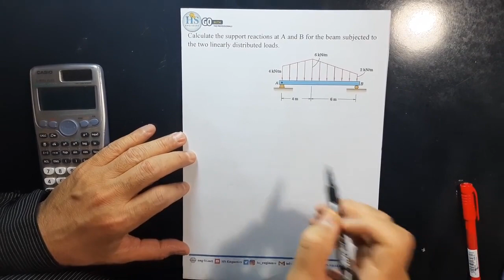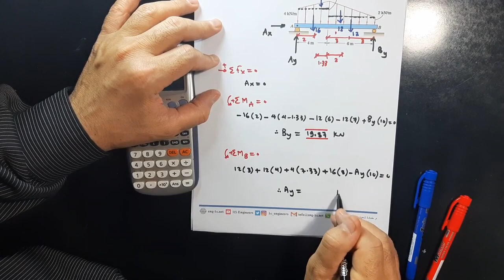14 Basic Mechanics I CH 5 Distributed Forces Q111